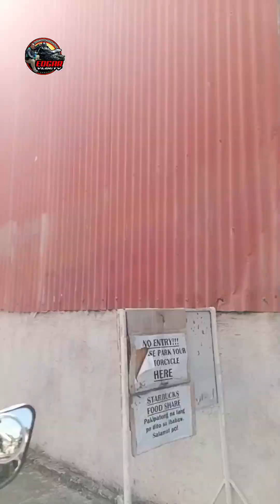FROM BGC TO LASPEÑAS ROAD TRIP